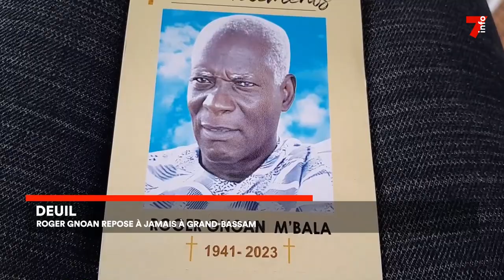Deuil : Roger Gnoan inhumé